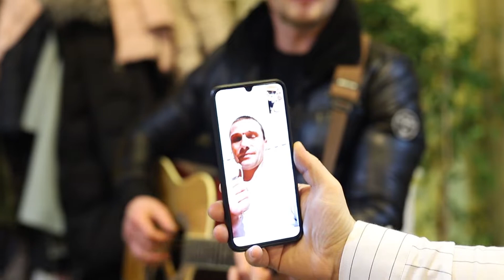La Multi Ani !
nikon's music oficial